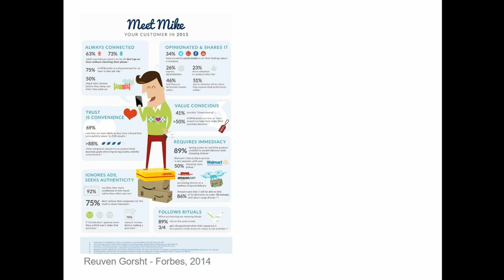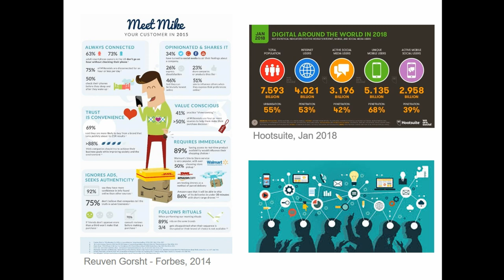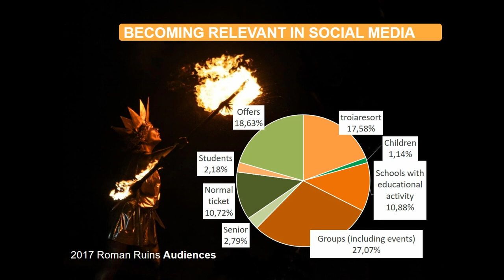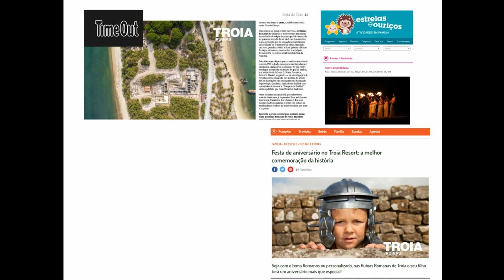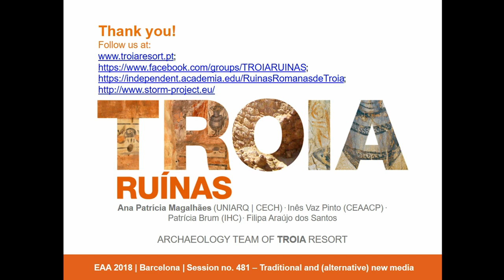Audience development at the Roman ruins of Tróia through digital media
Present world leader companies such as Apple, Alphabet, Microsoft and Facebook are linked to digital universe and social media. These companies reflect new consumer trends, always connected, eager to comment, intuitive but informed, seeking to be engaged and expecting immediate results. Archaeologists and cultural managers throughout the globe must embrace this new paradigm to engage audiences and add value into the 21st century communities. Archaeology must reach people to be relevant and digital media is the most effective way to 428 EAA ABSTRACT BOOK 2018 address current society. But how to face this challenge without losing scientific quality? The Roman Ruins of Troia, located in Portugal, on the left shore of the Sado River and about 50 km away from Lisbon, are the largest fish salting production center from the Roman Empire. This National Monument in the Portuguese Indicative List of World Heritage has an Enhancement Project developed by a private company, TROIA RESORT, owner and promoter of the touristic development of the Troia Peninsula. From the private point of view, it is crucial to achieve sustainability on the project and align research with a business perspective, opening the site to the public, in which the visitor’s income plays an important role. Within this framework, it was important to seek a new management strategy aligned with the new consumer pattern defined by an algorithm and emotionally attached to digital media. Therefore, this paper presents the work done in the past year using digital media in the development of audiences at the Roman Ruins of Troia. This new communication plan allows the spreading of the site’s impact factor and ultimately can be a more cost-efficient tool to enlarge visitors in the site and improve the quality of their visit.

Author(s): Magalhaes, Ana - Pinto, Ines (Troia Resort; CEAACP - Universidade de Coimbra) - Brum, Patricia (Troia Resort; IHC - NOVA FCSH) - Santos, Filipa (Troia Resort)